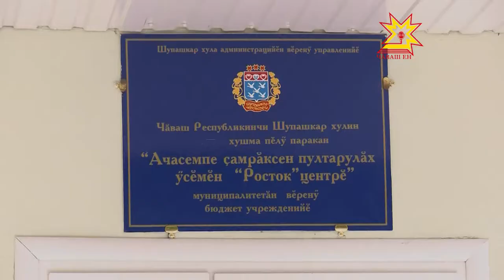Ача-пăча аталану центрĕн хăйĕн сквер пулĕ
Шупашкарти ача-пăча аталанăвĕн «Росток» центрĕнче ĕçлекенсемпе вĕренекенсем вара хăйсен картишне çĕнетмелли проект шутласа кăларнă. Ăна пурнăçлама хула администрацийĕ 500 пин тенкĕ уйăрса панă. Пĕчĕк скверăн пысăк пуласлăхĕпе пирĕн корреспондент паллашрĕ.